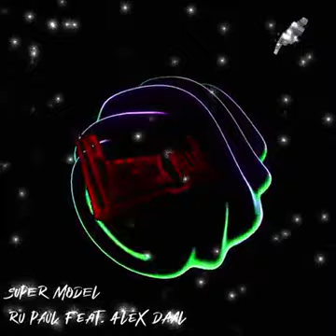SUPER MODE...L Ru Paul Feat Alex Daal ( Italo Disco )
Musica Bajo Derechos
Reservados De Su Propio Autor
Se Promociona y se Comparte
Sin Fines a Ningun Tipo De Lucro.